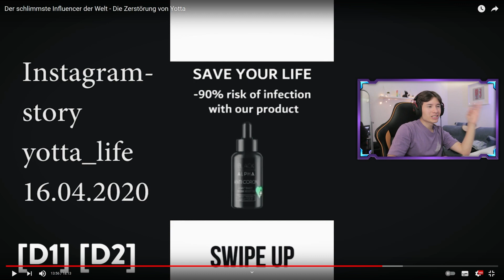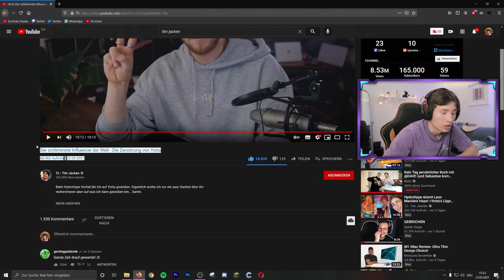Die Zerstörung von Yotta 😱 SCHLIMMSTER Influencer 😠 Maelo Reaktion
Links, die mit (a) gekennzeichnet sind, stellen Werbung dar.

Das ist der 2. Kanal von Maelo. Hier kommen (fast täglich) Livestream Highlights und/oder Realtalks.